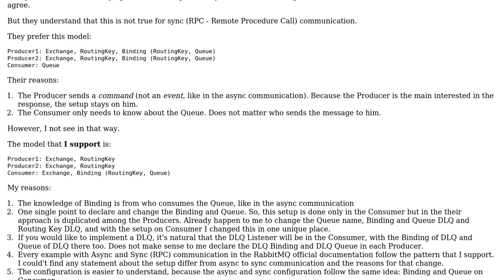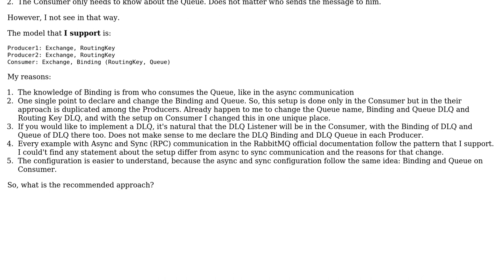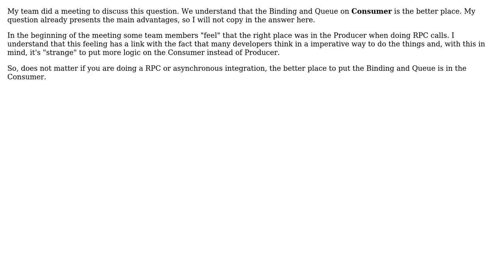What is the better place to create the Binding and Queue on RPC communication: Consumer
Software Engineering: What is the better place to create the Binding and Queue on RPC communication: Consumer or Producer?

With thanks & praise to God, and with thanks to the many people who have made this project possible! You are responsible for your own actions.